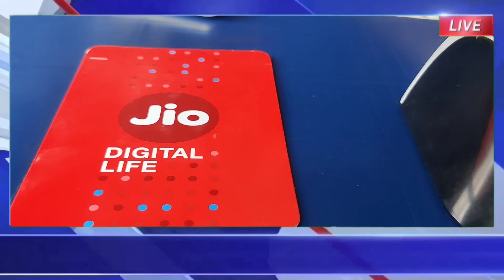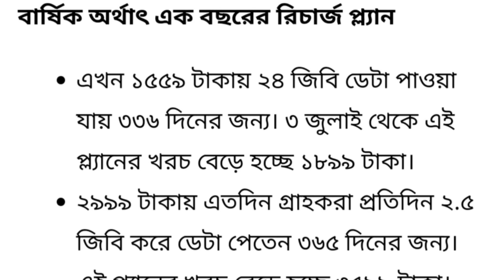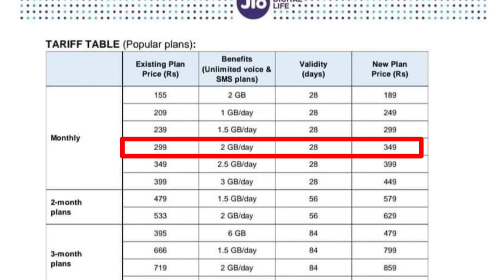Today's Top16 Breaking News|Jio 5g New Plan|Jio Recharge Price Hike|Weather Report|Bangla News